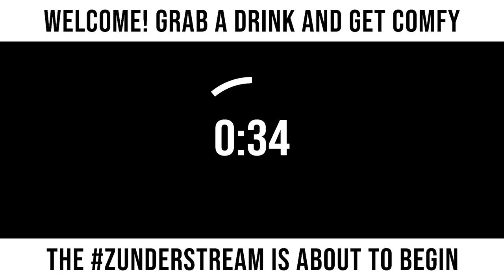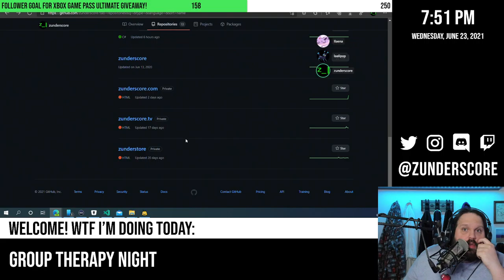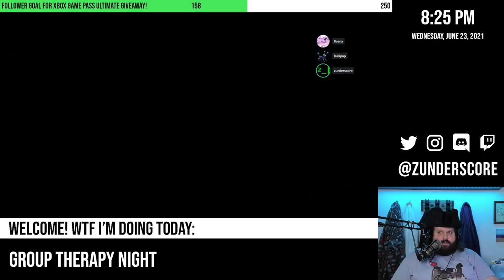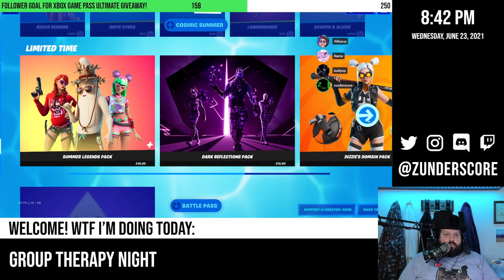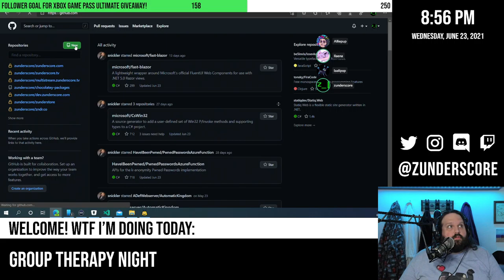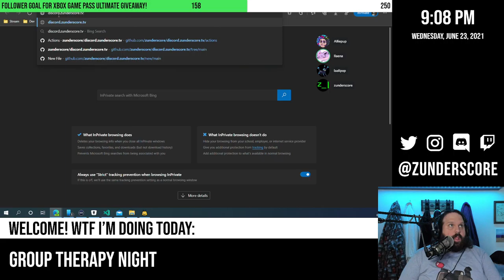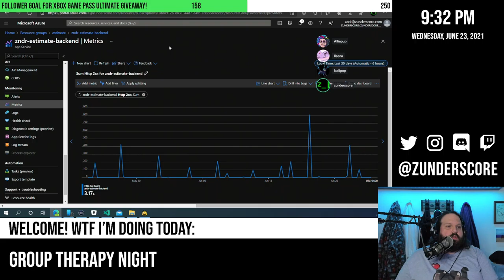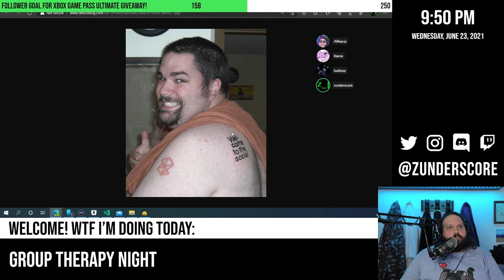zunderstream Show Archive - 2021-06-23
🎬: "Group therapy night and I may play some video games - Working towards 250 followers!